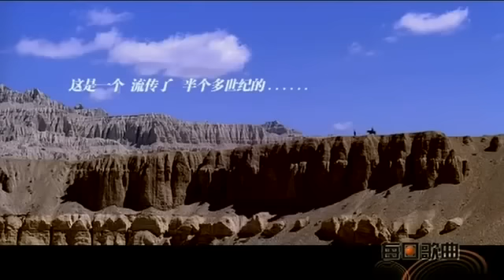Ganglamedo by Yadong and Yao Beina